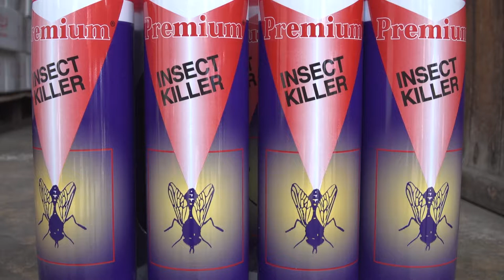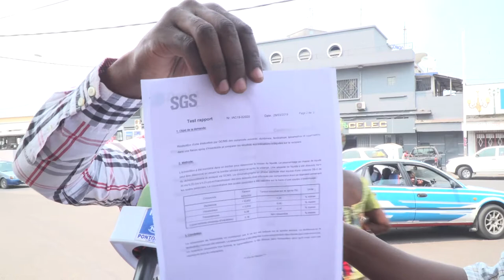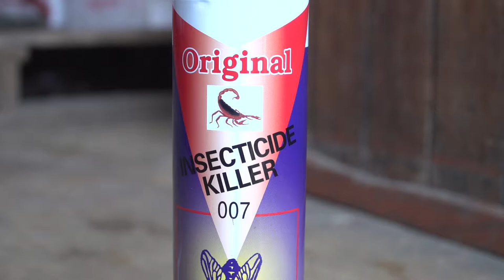AFFAIRE PREMIUM INSECTICIDE KILLER